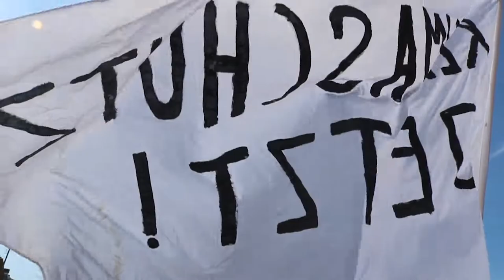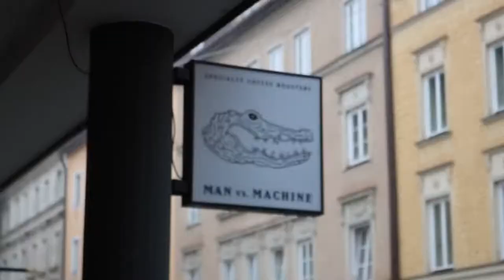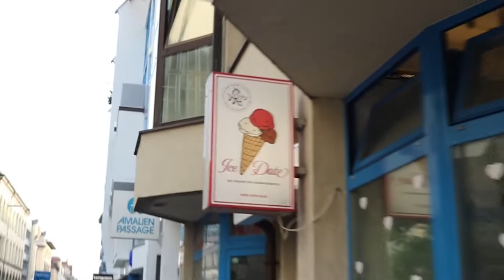Backpacking Europe Vlog 6 // Munich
Woo this is our 6th and second to last stop on our month across Europe! This was our most laid-back city, filled with tons of food, nature, and just never enough ice cream hehe ENJOY